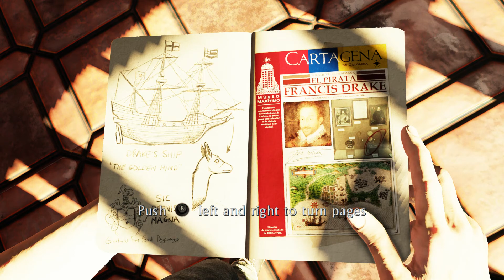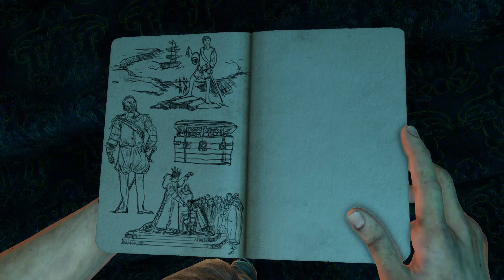Uncharted 3: Drake's Deception Remastered #2. Greatness from Small Beginnings [Japanese Dub]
This is part 2 of Uncharted 3: Drake's Deception Remastered for the Playstation 4.

This is a non-commentary for Uncharted 3: Drake's Deception Remastered.

Who is your favorite Uncharted character?
Which do you prefer, English dub or Japanese dub?